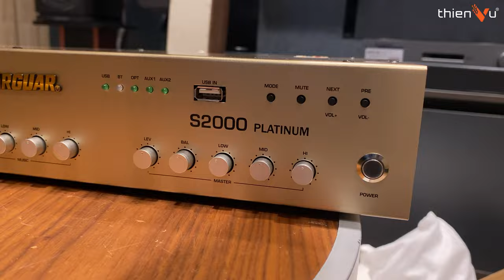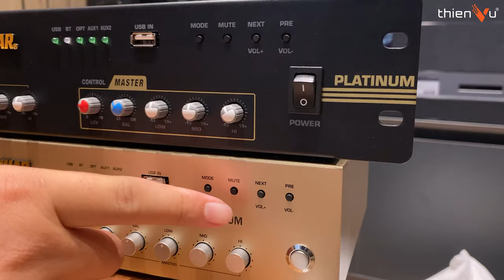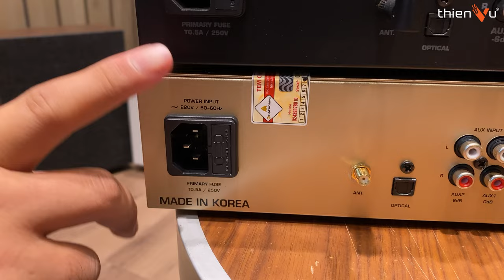HOT !! Vang Cơ Jarguar S2000 Mới Nhất 2024 | Thay Đổi Về Ngoại Hình & Có Cả "Auto Vol"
► Vang cơ chính Hãng MADE IN KOREA: Jarguar S2000 Phiên Bản Mới Nhất 2024 !!